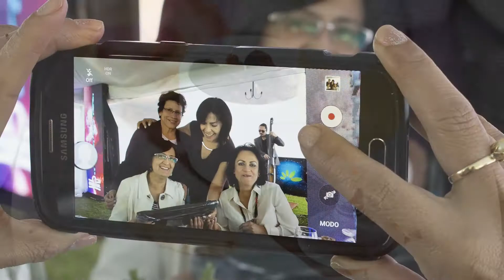GRUPO AV | excelencia en eventos corporativos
Grupo AV, nuestro socio del día, es una empresa especializada en la producción de eventos corporativos y sociales.

Su equipo le apoya con el diseño del evento, la imagen de decoración, los colores, los invitados, la convocatoria, las redes sociales … en fin, todo lo que necesita el cliente para agregar valor a su evento.

Conozca mejor a nuestro socio a través del portal Para contactos llame al celular: 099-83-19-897.